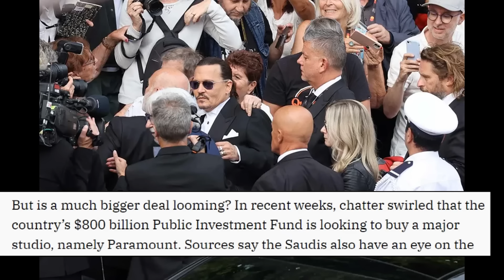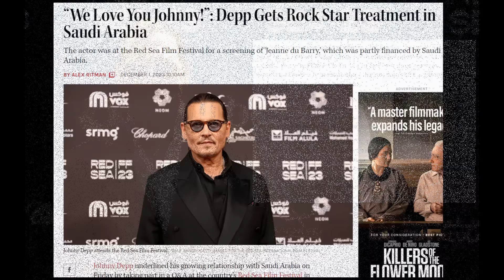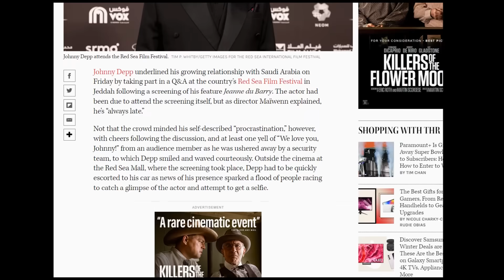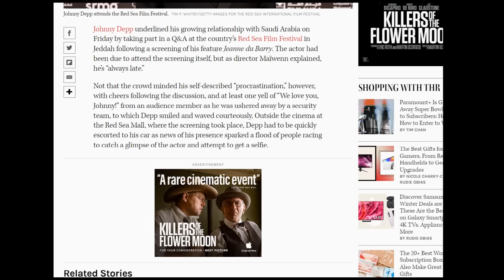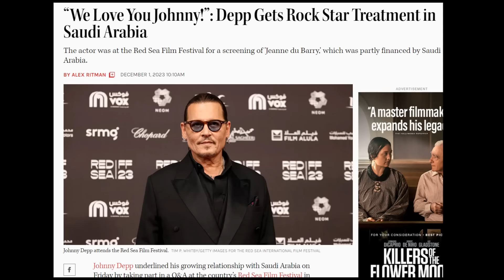Johnny Depp gets BIGGEST Hollywood WIN EVER! They're BUYING Paramount?! This is HUGE!